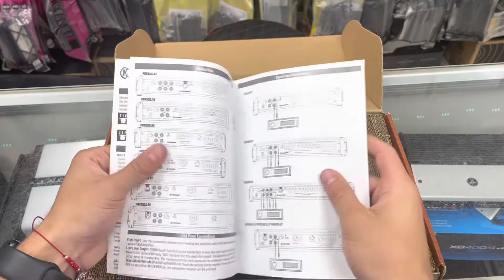Memphis Prx1000.1v bass amplifier unboxing